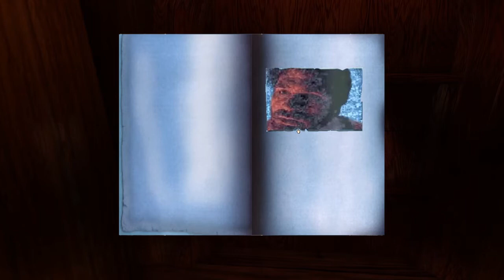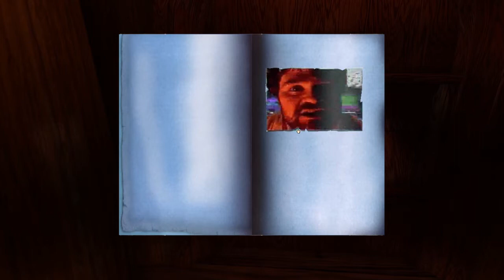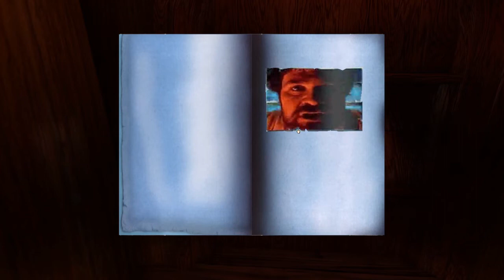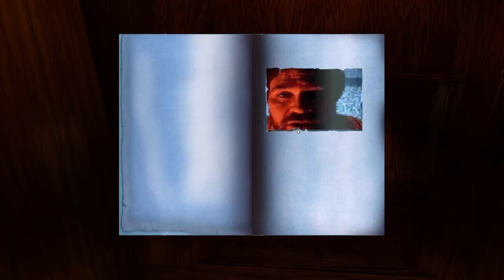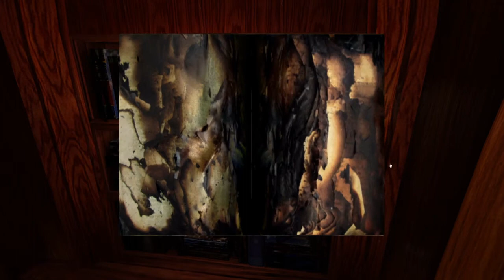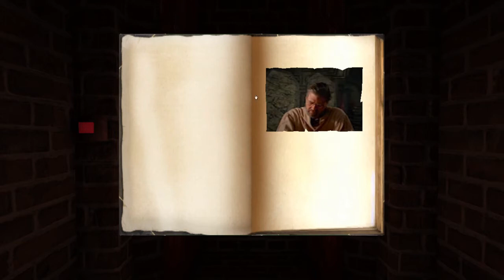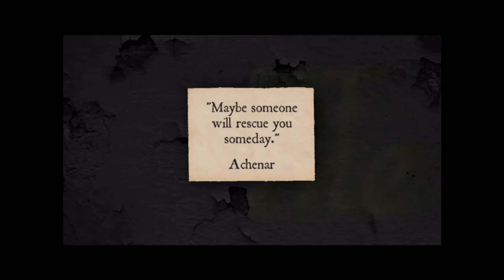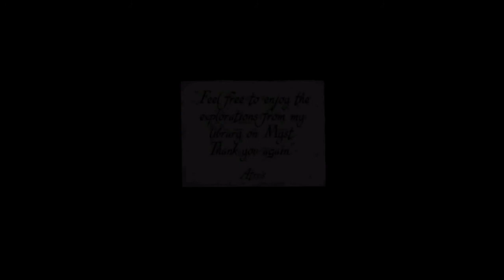Sidequests plays MYST - Ep 5 - Salt mines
Derek gets really mad